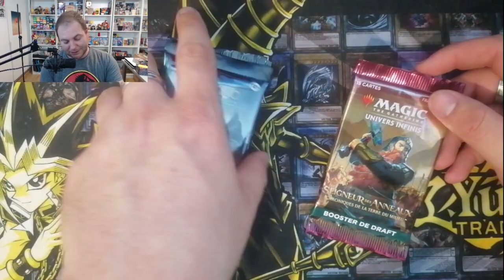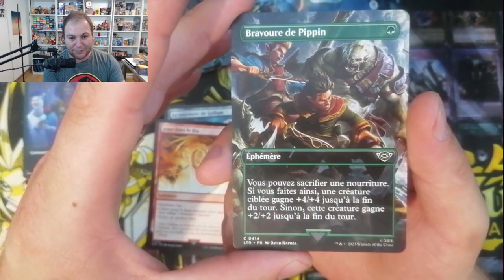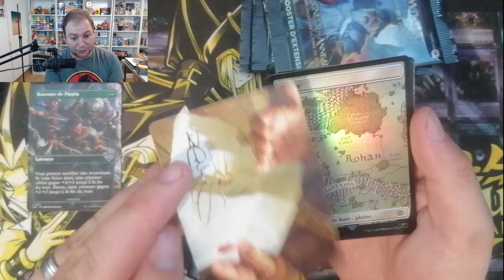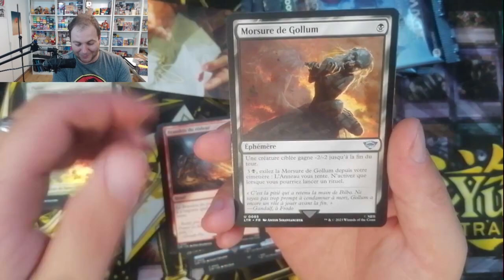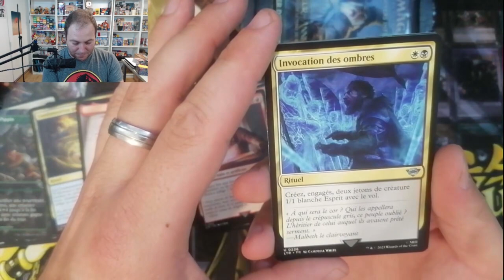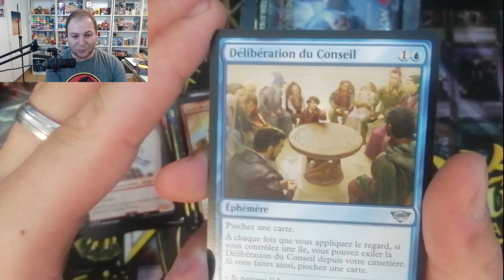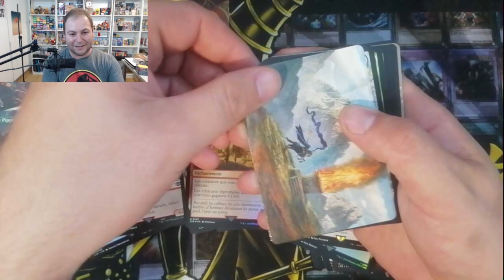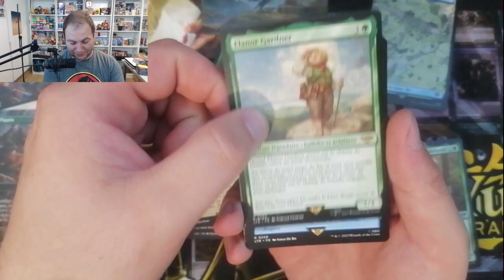OUVERTURE - BOOSTERS LE SEIGNEUR DES ANNEAUX (Magic The Gathering)